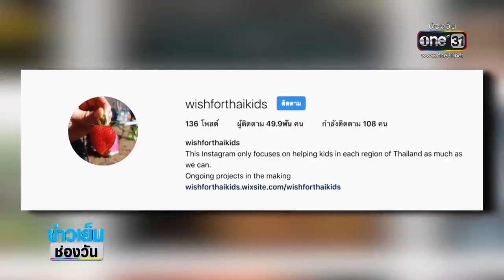รูปคู่ ณเดชน์ ญาญ่า โผล่ผิดไอจี ประเด็นร้อน one บันเทิง